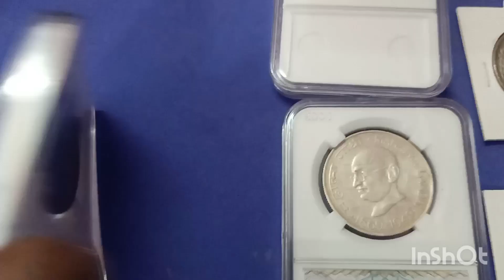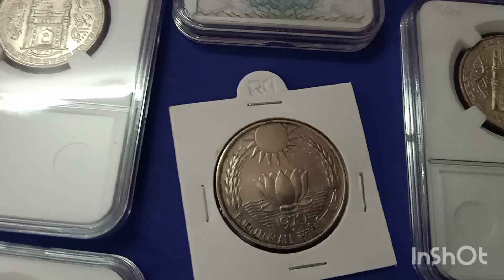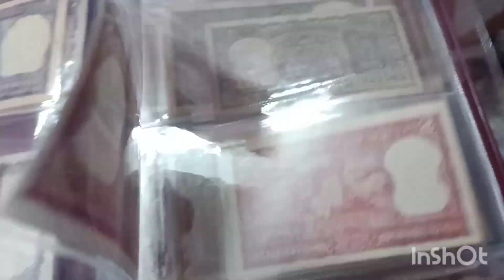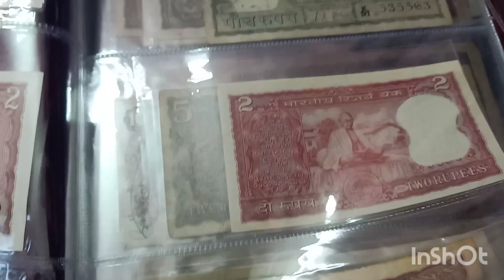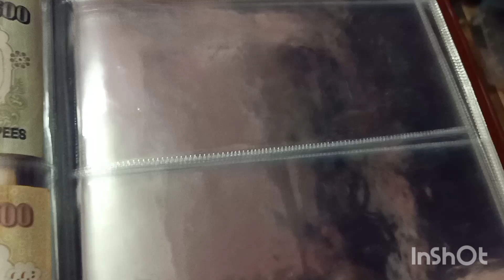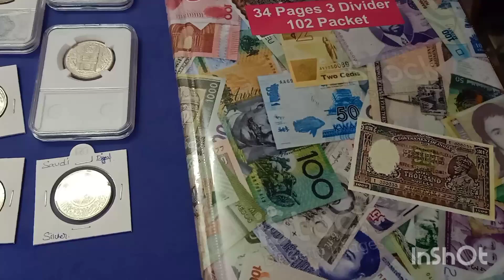silver coins for sale/Raj coin collection trichy/9092504020/9952334264